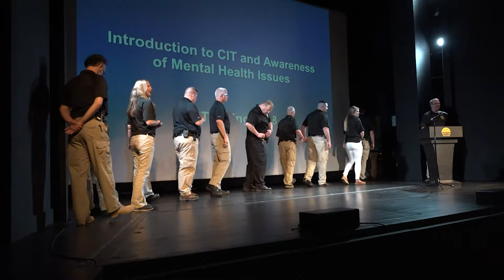Waynesboro Police Role Play Mental Illness Dramatizations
Waynesboro Police Department recently displayed how they respond to mental illness calls.
Breaking Through News Reporter, Elaine Rackley has more.